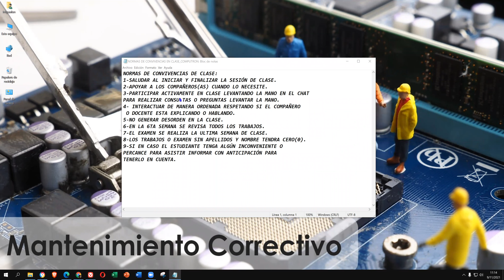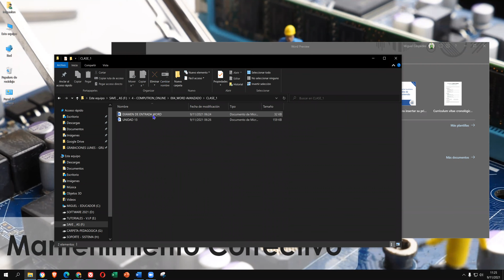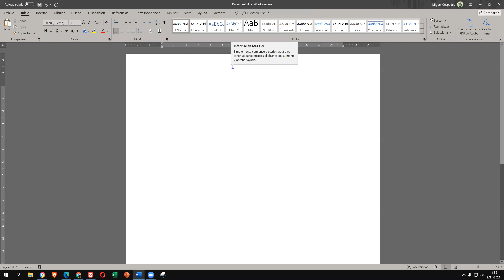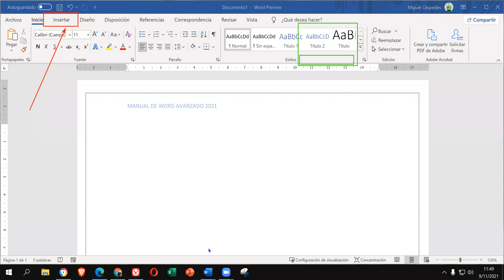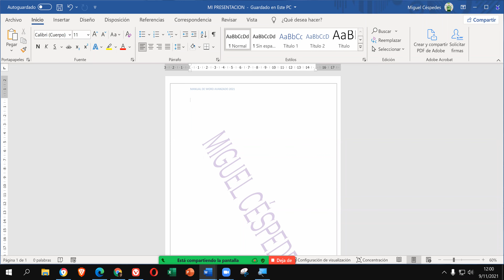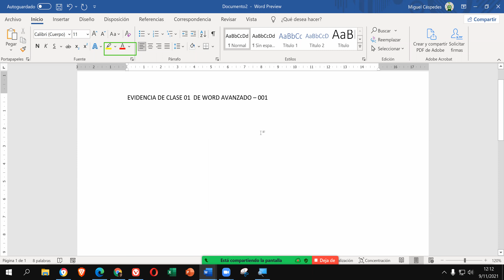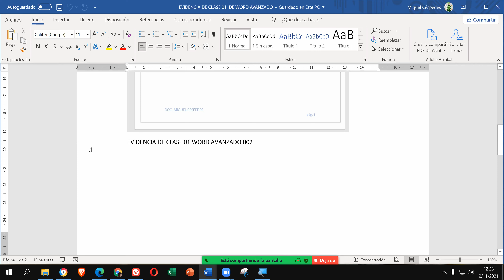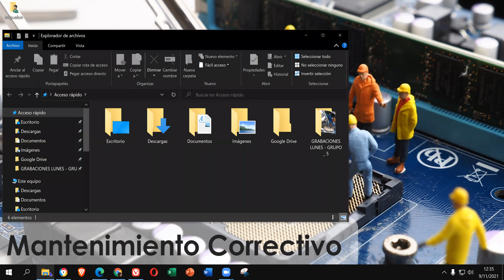WORD AVANZADO CLASE _ 01